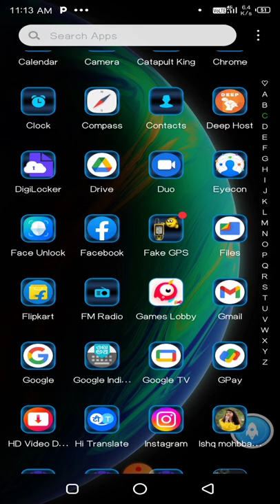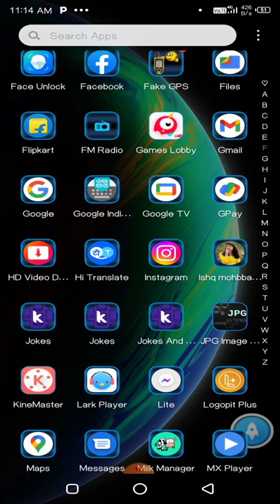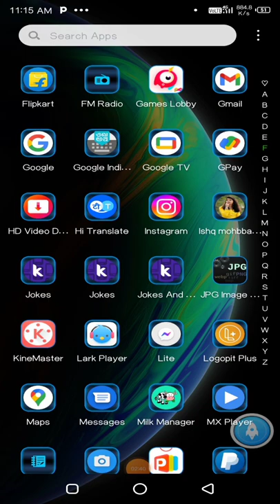Facebook Audience 2022 ||Audience Network High Cpc || ads show